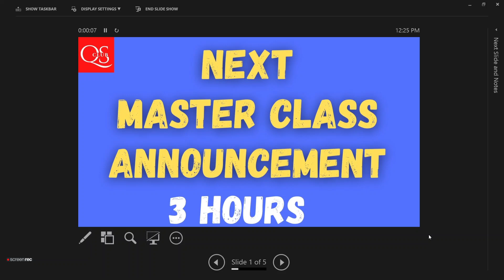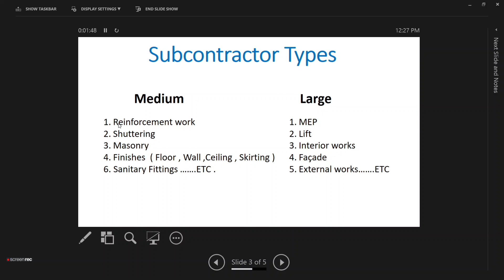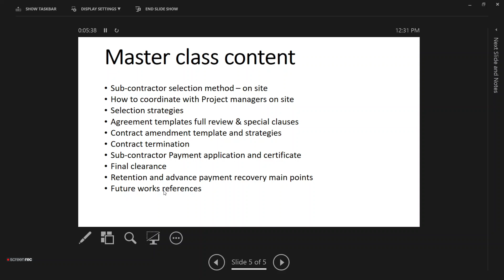Master Class Announcement - Subcontract Agreement , payment ,variation ........ETC .